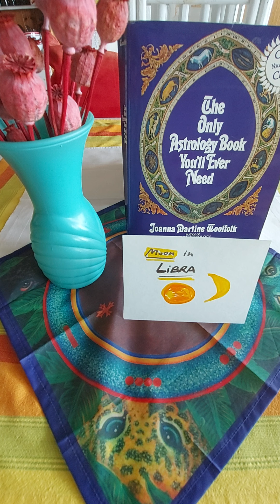The Moon 🌙🌚 🌔 in Libra ♎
How the Moon 🌙🌚 affects Libra ♎